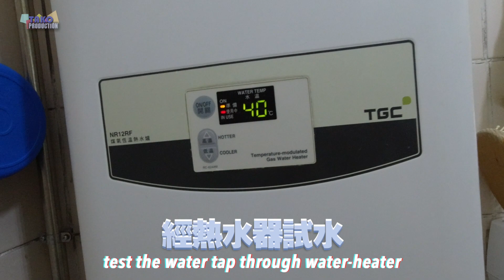安裝更换浴室恆溫水龍頭DIY中文英文字幕Bathroom Faucet Replacement with Subtitle_淘寶開箱